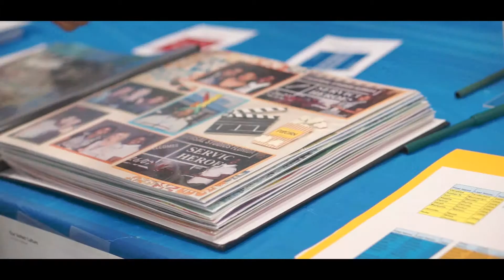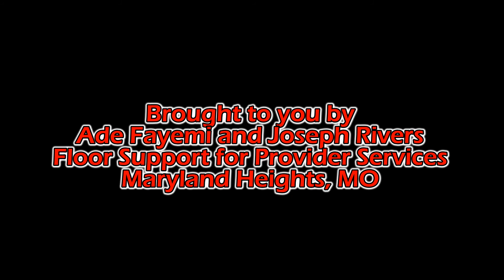getting to know you fair 15